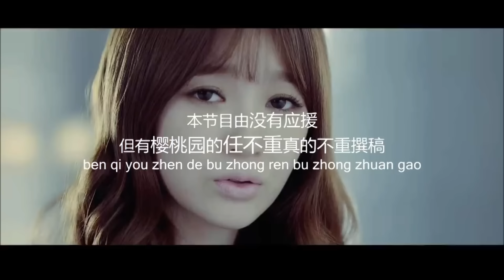【TFBOYS - 易烊千玺】易烊千玺生日應援遍佈全球大小城巿 粉絲送英國莊園終生免費住【理娛打挺疼】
這個視頻是易烊千玺CUT喔